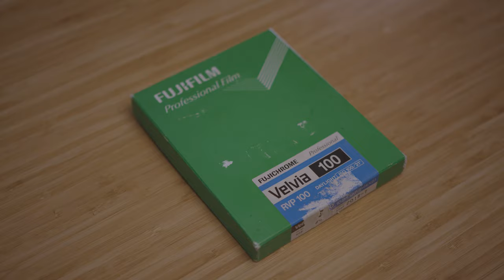4x5 Fuji Slide Comparison - 1998 Astia100 | Provia100f | Velvia100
I came into some expired film this past spring that had been cold stored/frozen since it was fresh.  This included some 1998 Astia100 by Fujifilm.  I thought it would be fun to photograph some fall colors with it and see how it compares to two classic Fuji Landscape films - Provia100f and Velvia100.